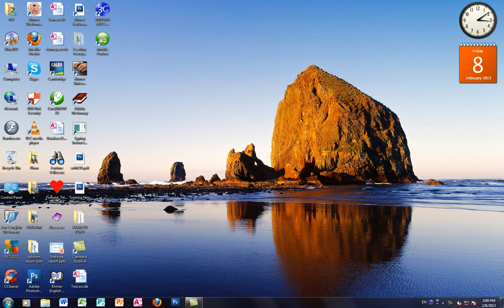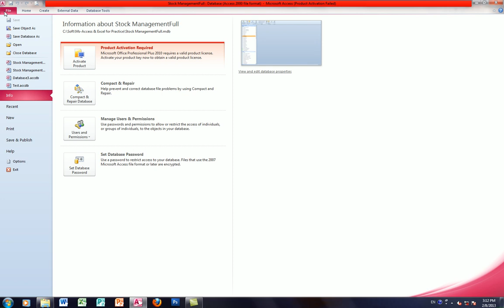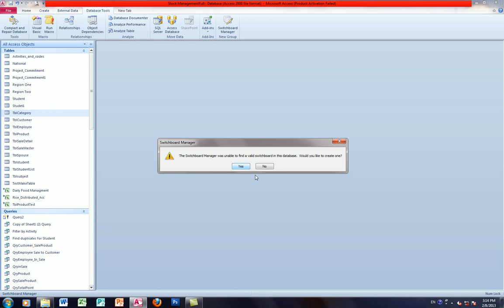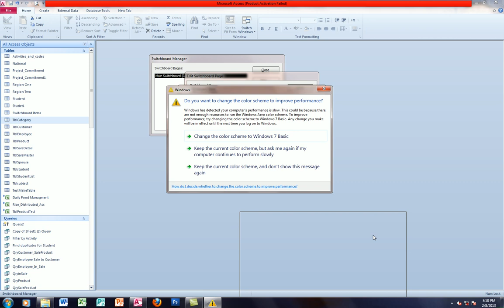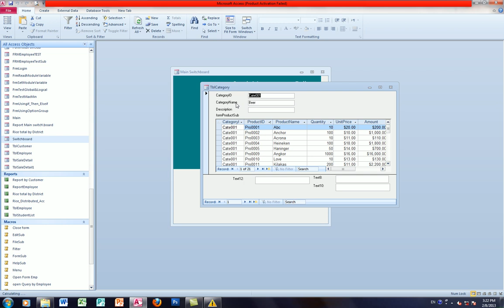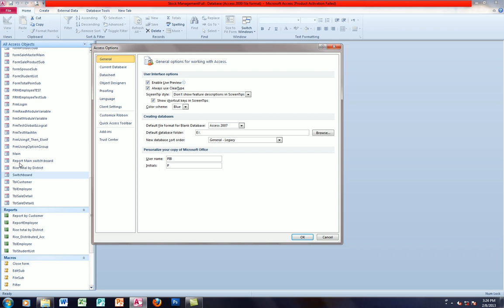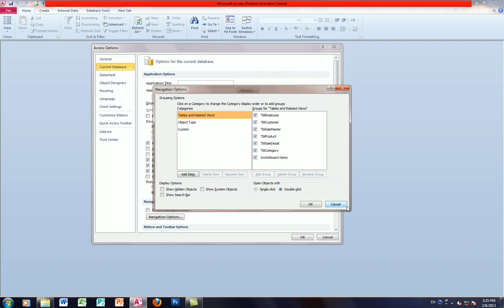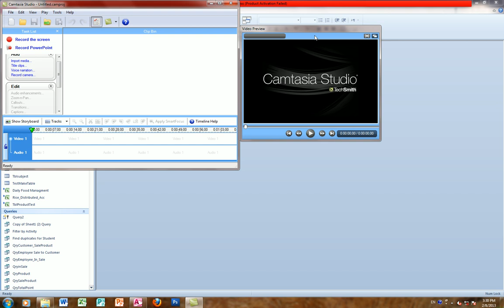Access lesson Part 14